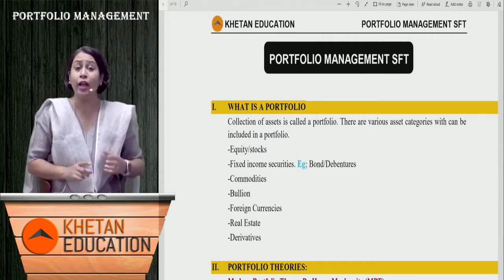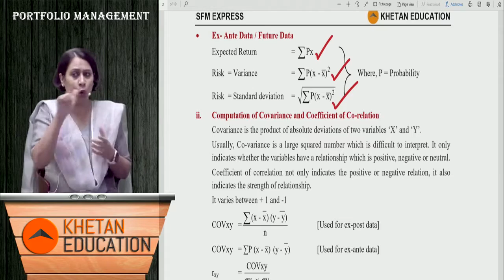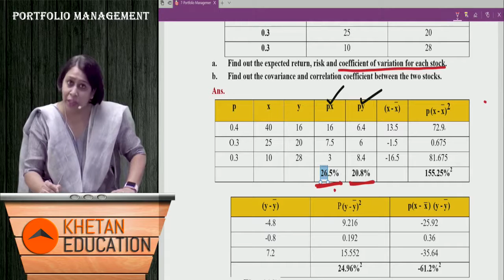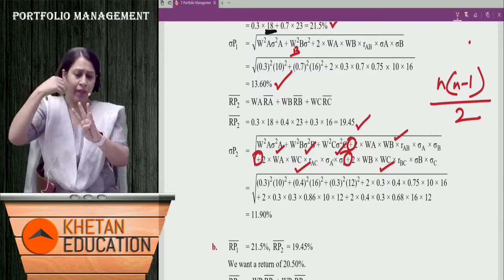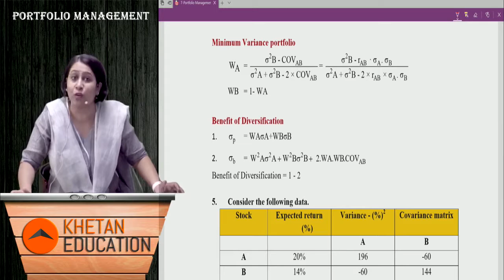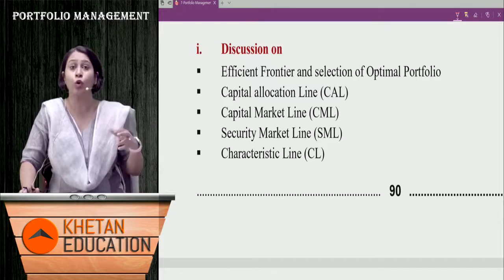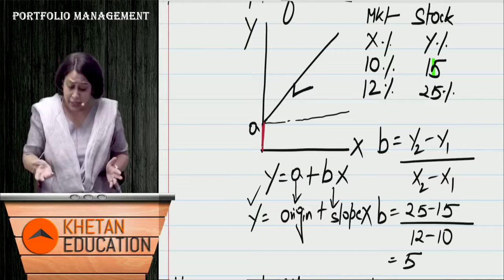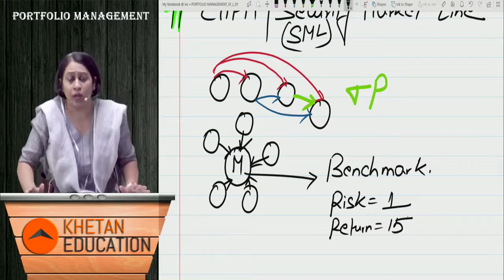CA Final SFM | SFM Express | Portfolio Management I CFA Archana Khetan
CA Final SFM | SFM Express | Portfolio Management
Visit our portal, Zeroinfy.in to buy complete video lectures of CFA Archana Khetan. Best Price Guaranteed.

Or students can just search CFA Archana Khetan on our website.